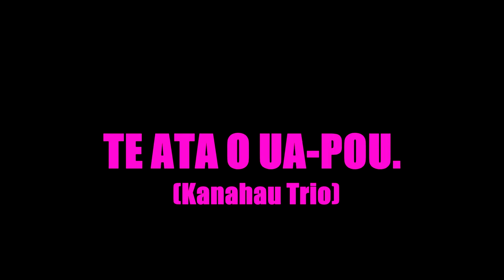TE ATA O UA POU - Juanito PARO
TE ATA O UA POU (Kanahau Trio).